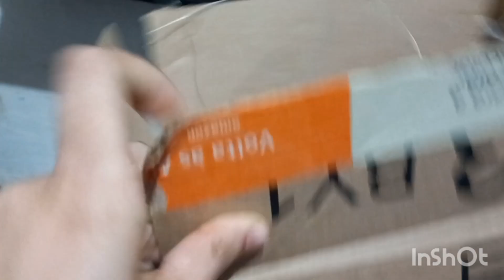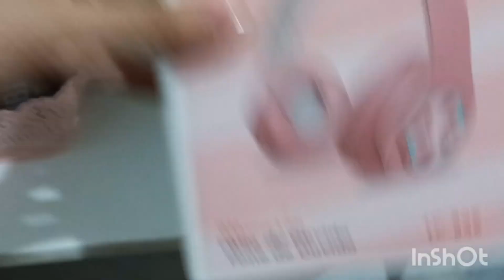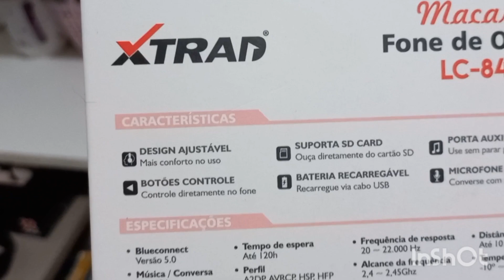Comprei uma Alexa 😍+comprinhas aleatórias